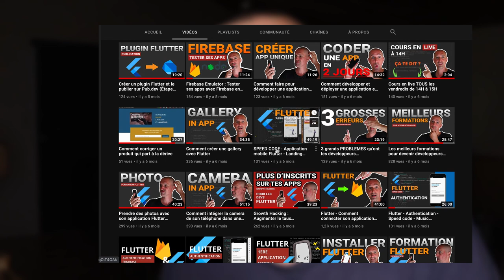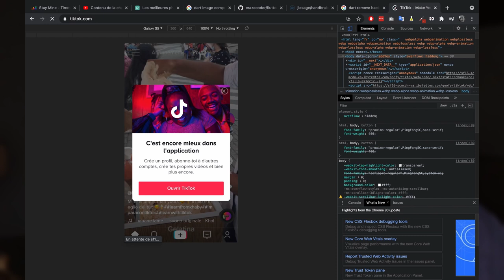Quelle différence entre une PWA et app mobile